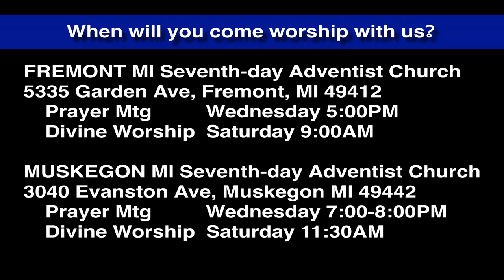Luke 1:67-75 Zacharias' Prophecy, pt. 1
We look briefly at the first part of  Zacharias' prophesy about John the Baptist.